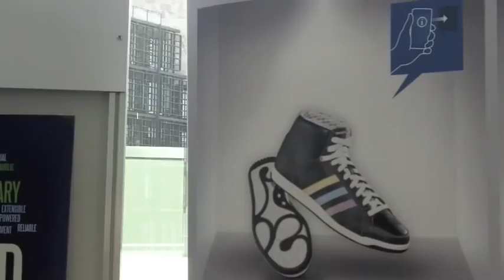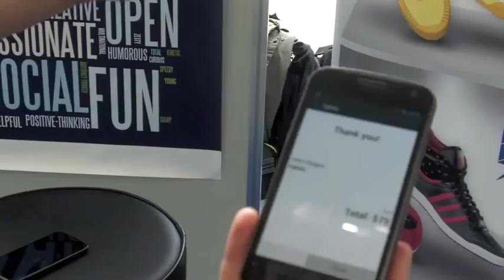Android NFC mit Sven Haiges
Wir sprachen mit Sven Haiges von hybris über die tollen Möglichkeiten, die NFC uns bietet. Mehr zu dem Thema gibt es übrigens auch in diesem Video